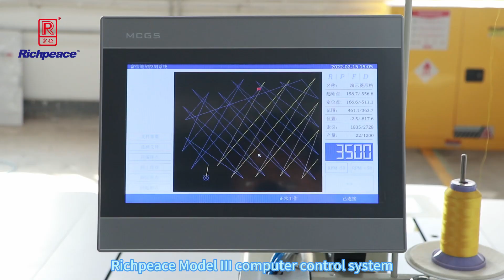Getonagain Garment Automatic Template Sewing Machine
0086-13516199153